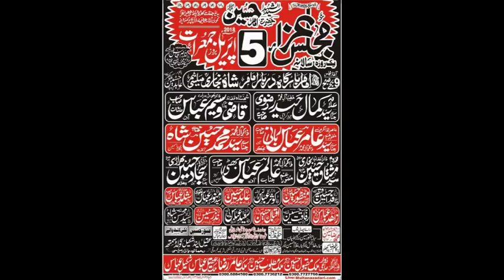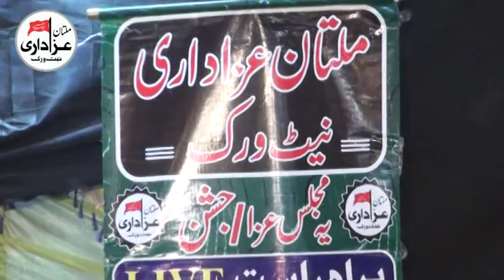Zakir Qazi Waseem Abbas | 5 April 2018 | New Qasida 2018 | Mola Ali A.S | Aaj Raat Khushi Dae Hai